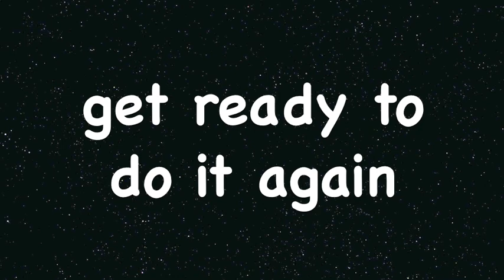Tabata Song - Abracadabra (The Steve Miller Band)